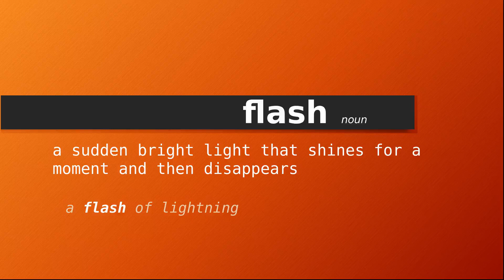flash , Meaning of flash , Definition of flash , Pronunciation of flash